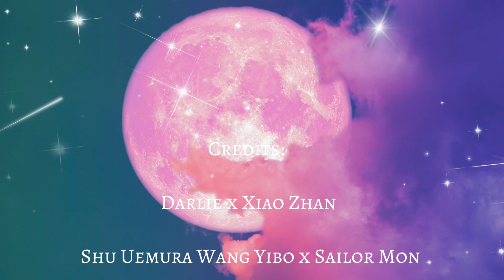Bjyx [fanvid] Moon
Wizard Wang Yibo and his magic cat Xiao Zhan😏🌖✨ A bit Sailor Moon vibe I have trying put here😅

I only do this as a hobbie, I do not earn any money for this.